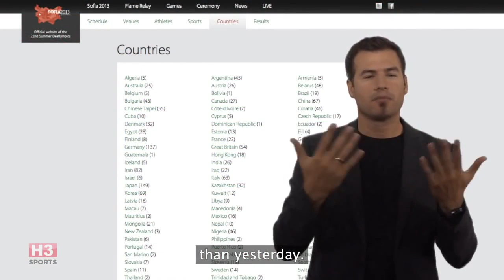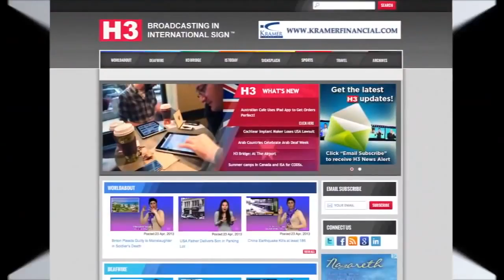Deaflympics Sofia - Day 2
July 24 - Interview with Joel Barish. ICSD Presidential Candidate